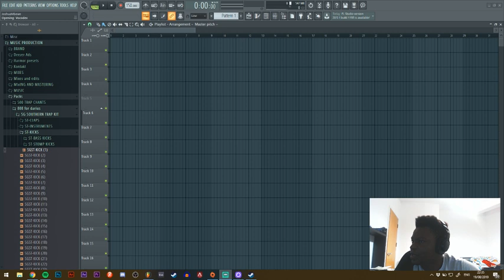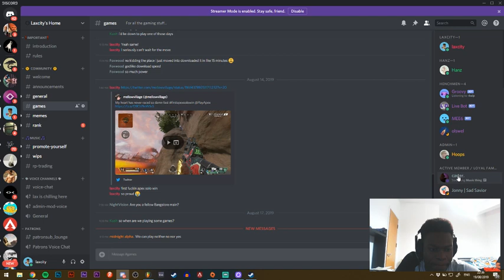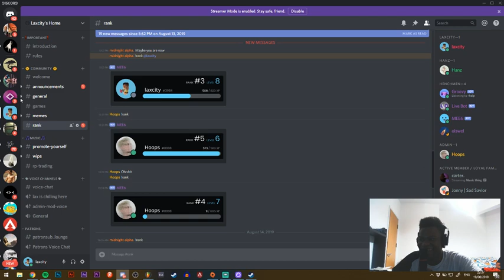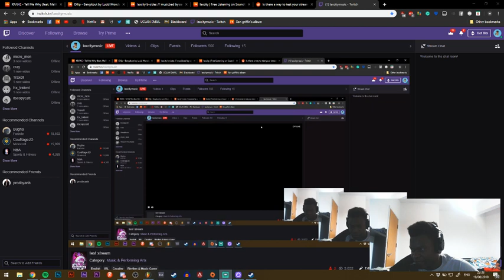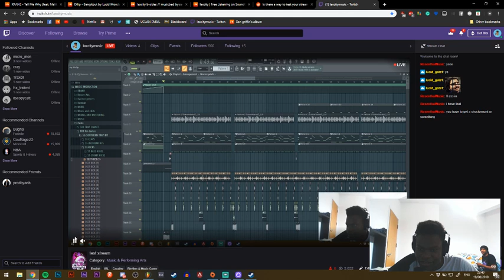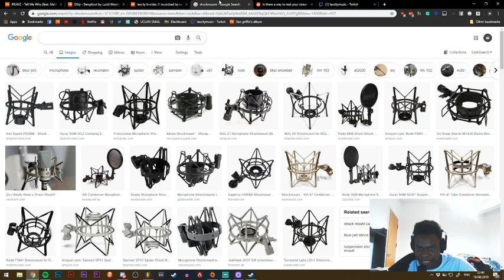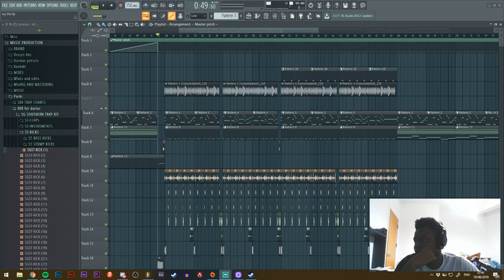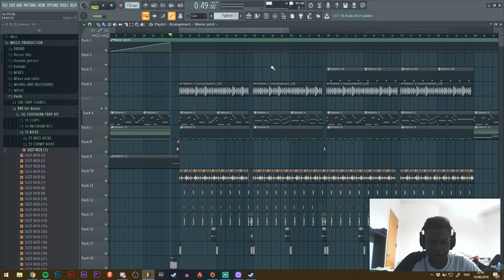laxcity (test sream) Twitch Stream 4